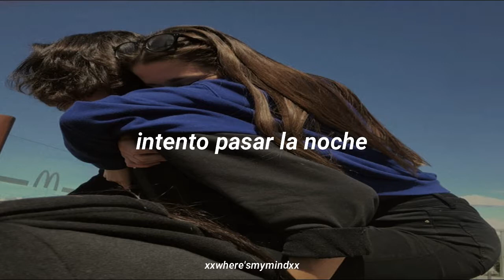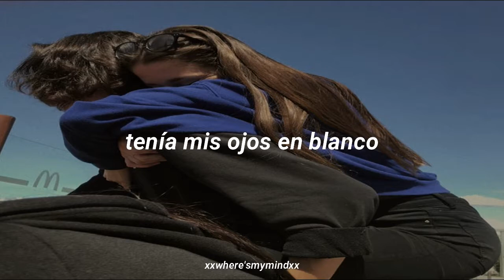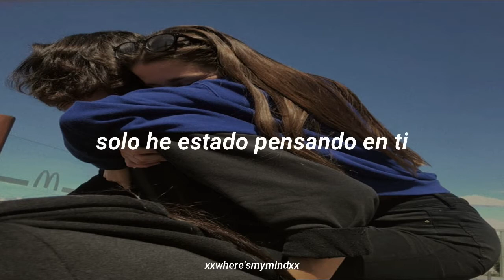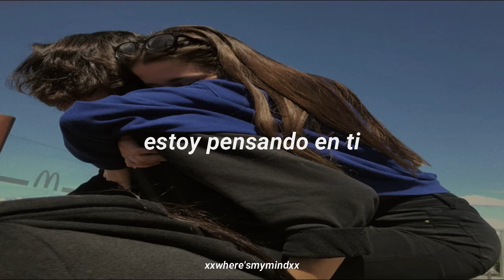thinking 'bout you - ariana grande // sub. español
♡I'm just thinkin' bout you♡